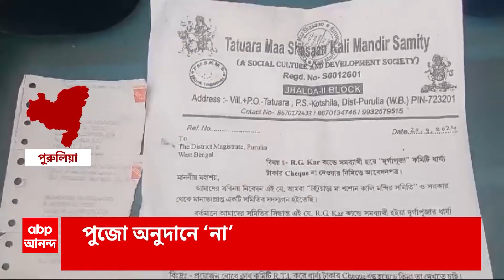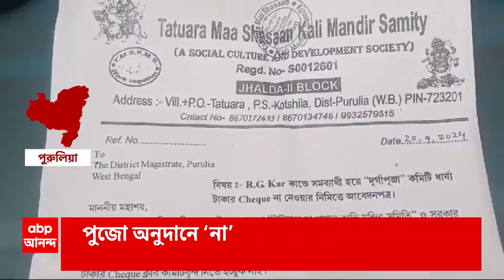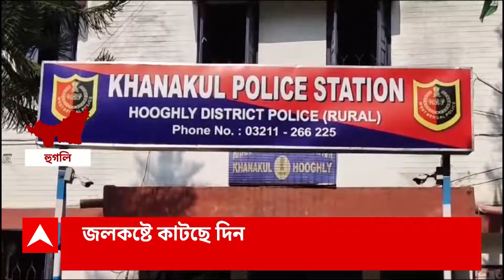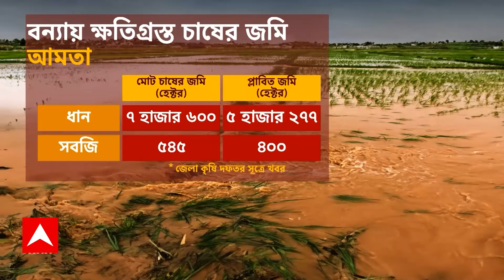RG Kar Protest: এবার সরকারি পুজোর অনুদানে না বলল পুরুলিয়ার একটি পুজো কমিটি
ABP Ananda LIVE: আরজি কর-কাণ্ডের প্রতিবাদ। এবার সরকারি পুজোর অনুদানে না বলল পুরুলিয়ার একটি পুজো কমিটি। গত ২ বছর ধরে রাজ্য সরকারের অনুদান পেলেও এ বছর অনুদান না নেওয়ার কথা বলে তারা চিঠি দিয়েছে জেলাশাসককে।